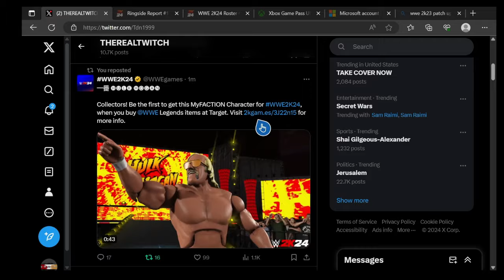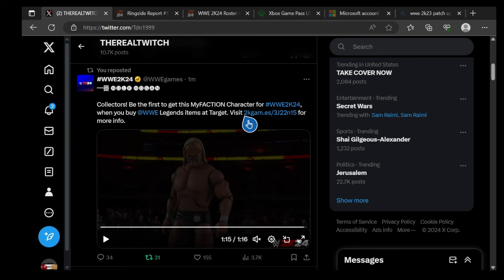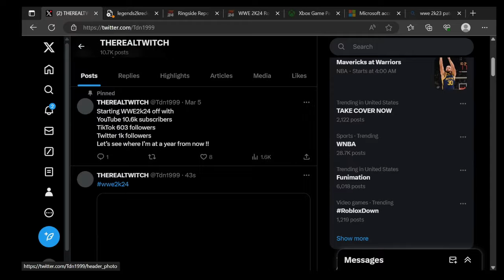FIRST LOOK AT ELITE HULK HOGAN MYFACTION ACTION FIGURE IN WWE2K24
tch2